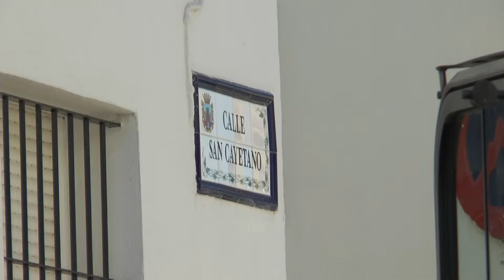SUSTITUCIÓN DE LA RED DE FECALES DE LA CALLE SAN CAYETANO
Chiclana Natural acomete la sustitución de la red de fecales de la calle San Cayetano. La actuación consiste en la colocación de 60 metros de un nuevo colector de 300 milímetros de diámetro.